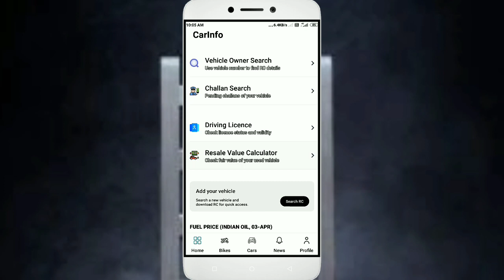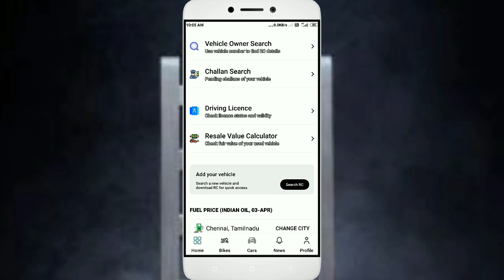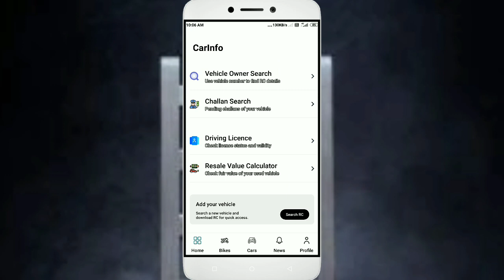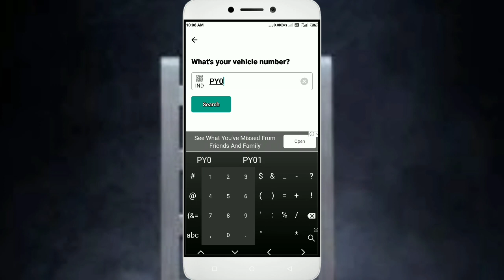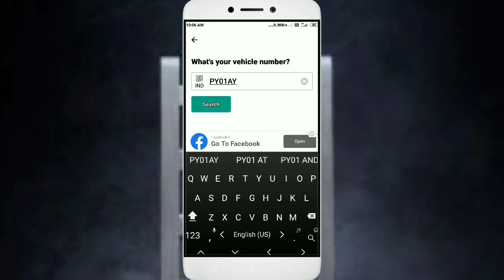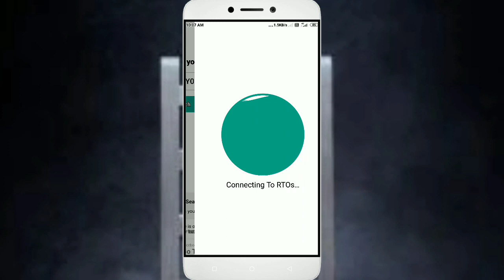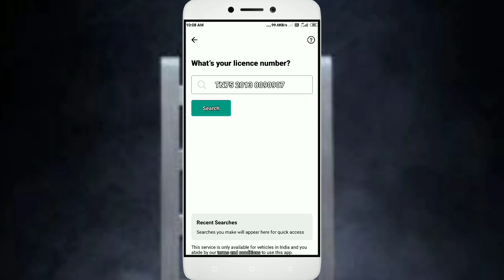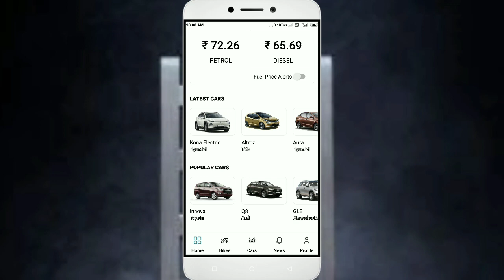Best App For Buying Second Hand Bike, Car,... - Tamil /SHINCHAN TECH